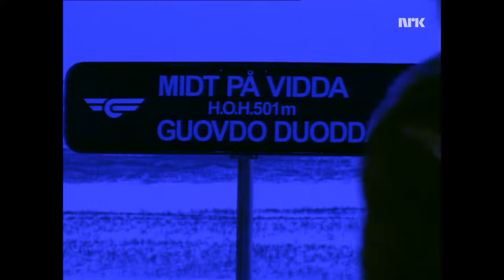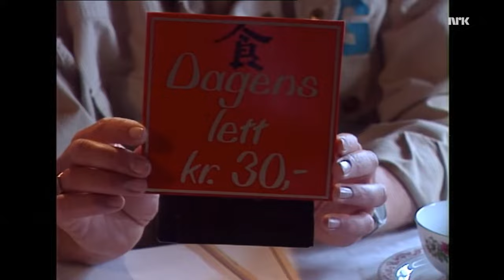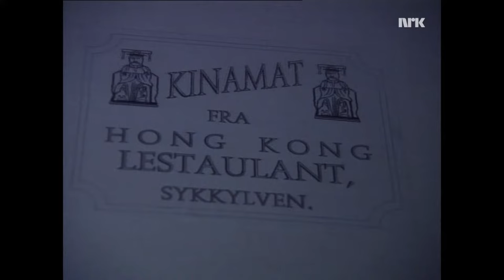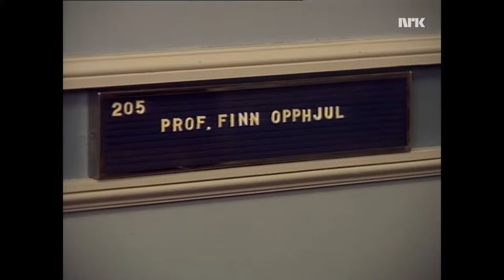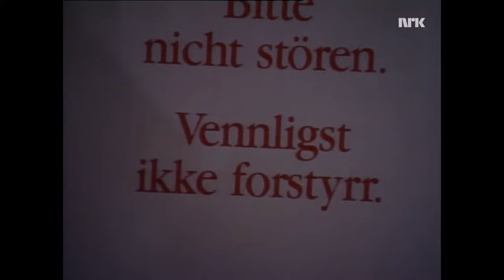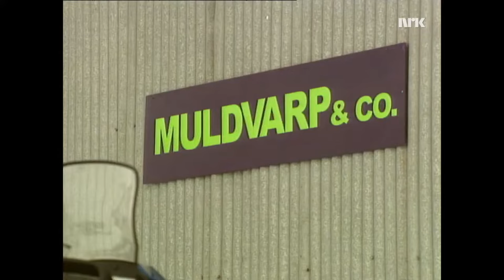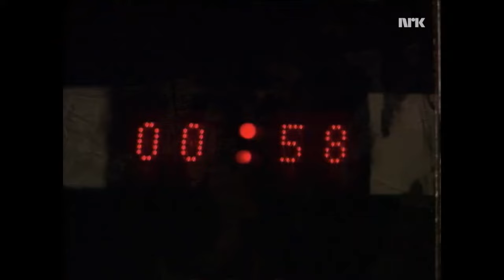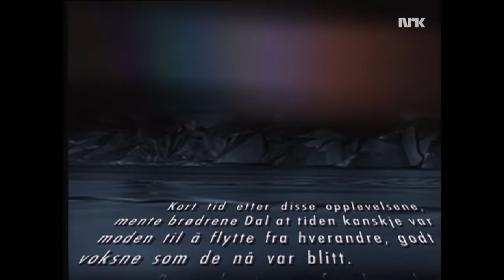Brødrene Dal - Legenden om Atlant-is (1994)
Brødrene Dal, sesong 3, 1994

Trond Kirkvaag, Knut Lystad, Lars Mjøen, Tom Mathisen, KLM